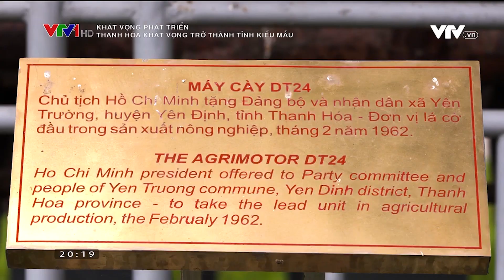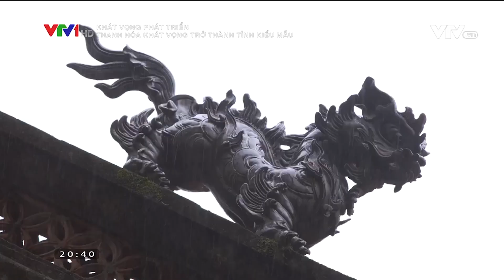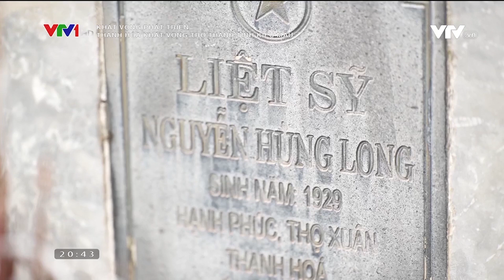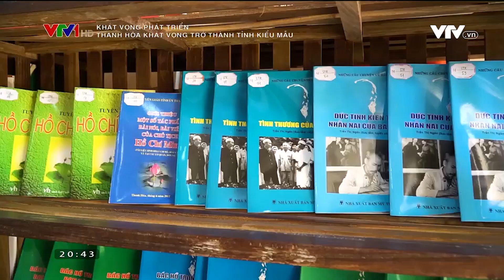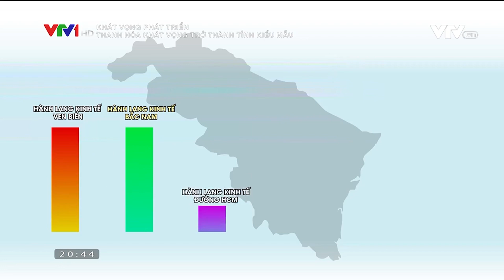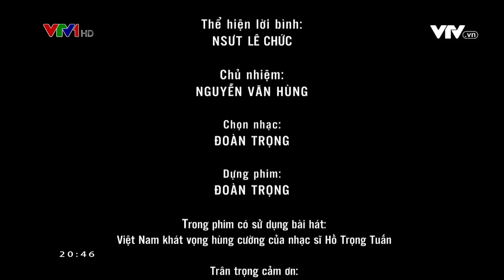Phim tài liệu "Thanh Hóa - Khát vọng trở thành tỉnh kiểu mẫu"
Nằm trong chuỗi 180 tập phim của series phim tài liệu dài kỳ “Khát vọng phát triển” do Trung tâm Phim Tài liệu và Phóng sự (Đài Truyền hình Việt Nam) thực hiện, phim  tài liệu "Thanh Hóa - Khát vọng trở thành tỉnh kiểu mẫu", vừa phát sóng vào lúc 20h10' thứ Sáu, ngày 27/05/2022 trên kênh VTV1.
Bộ phim là bức tranh toàn cảnh điểm lại giá trị văn hóa lịch sử đặc sắc của đất và người Thanh Hóa: vùng đất địa linh nhân kiệt, nơi phát tích nhiều triều đại, nhiều anh hùng dân tộc, có nhiều đóng góp quan trọng đối với sự phát triển của đất nước; đồng thời nhận được tình cảm niềm tin và kỳ vọng lớn của Chủ tịch Hồ Chí Minh qua 4 lần người về thăm và nhắn nhủ phải trở nên một tỉnh kiểu mẫu. Thanh Hóa hôm nay đang mang trong mình khát vọng  nằm trong nhóm các tỉnh đứng đầu cả nước, một cực tăng trưởng mới cùng với Hà Nội - Hải Phòng - Quảng Ninh, tứ giác kinh tế phía Bắc năm 2025, năm 2030 trở thành tỉnh công nghiệp theo hướng hiện đại văn minh, người dân có mức sống cao hơn trung bình cả nước. Khát vọng ấy đang là nỗi trăn trở của mỗi người con xứ Thanh, là mục tiêu mà Đảng bộ, chính quyền và nhân dân Thanh Hóa đang hiện thực hóa từng ngày.
Tất cả sẽ được khắc họa trong bộ phim tài liệu "Thanh Hóa - Khát vọng trở thành tỉnh kiểu mẫu".